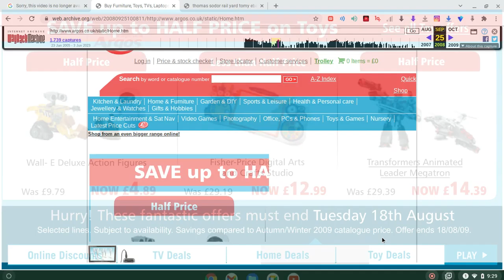Argos Website 2007 2008 2009